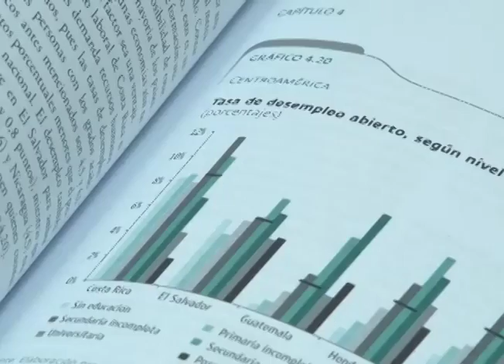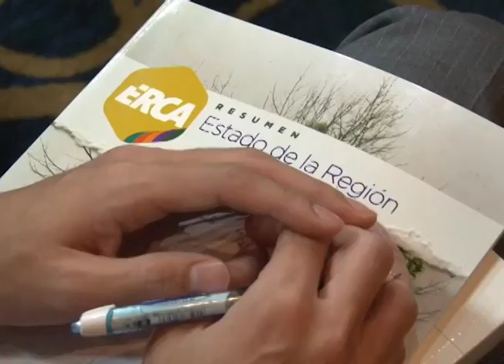CN: FUNDE: Situación económica y fiscal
La Fundación Nacional para el Desarrollo presentó el quinto informe de estado titulado: “Crecimiento económico y financiero del desarrollo en Centroamérica”. En el documento se recomienda al gobierno buscar alternativas para mejorar el crecimiento económico.